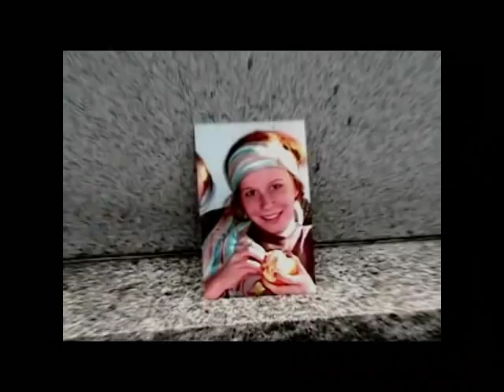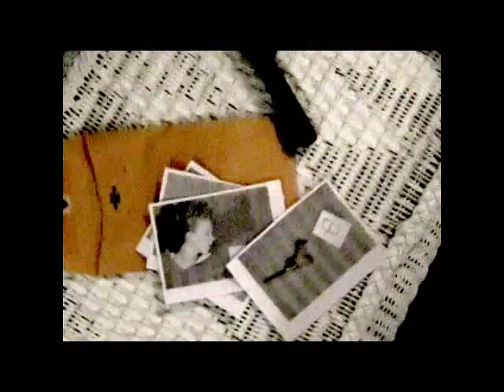"Track One" -Ratatat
A music video for the first track off the unreleased Ratatat album "9 Beats"